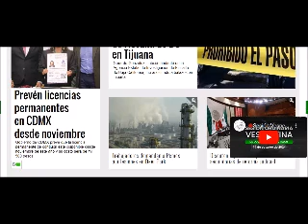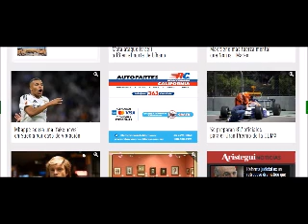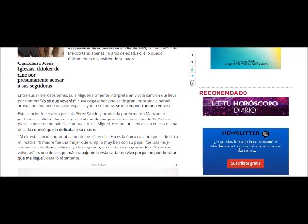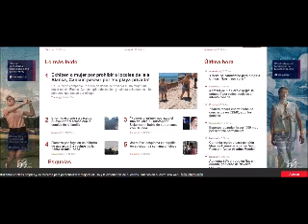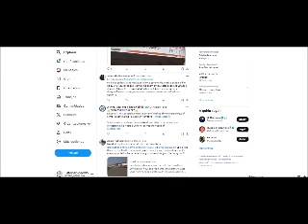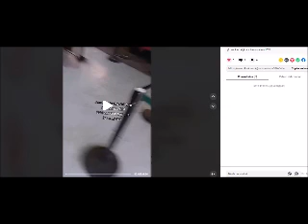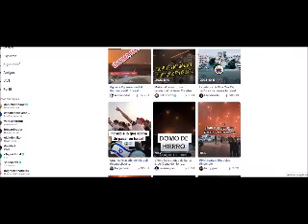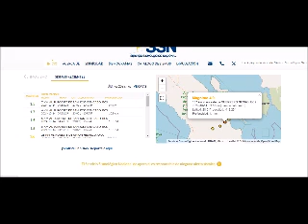PERIODISMO INDEPENDIENTE 14 DE OCTUBRE DE 2024 FIL ZÓCALO